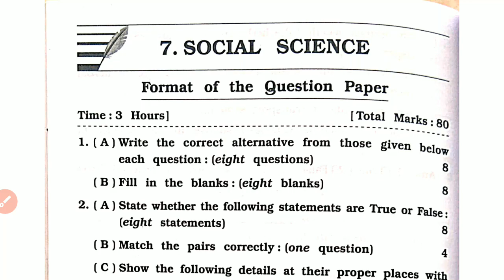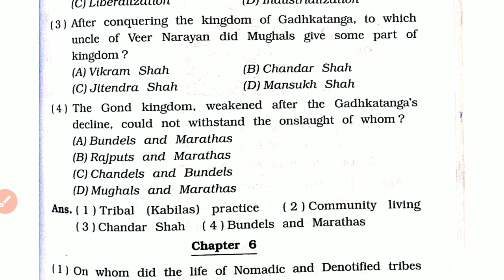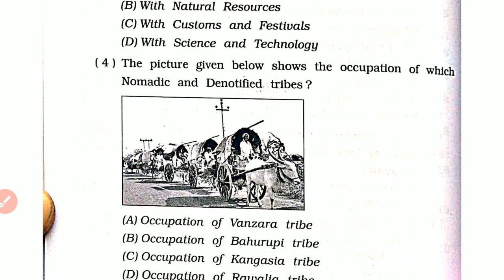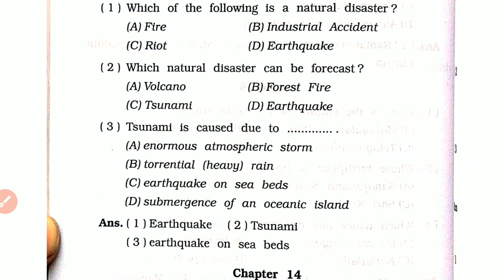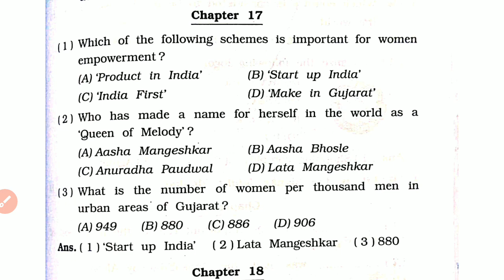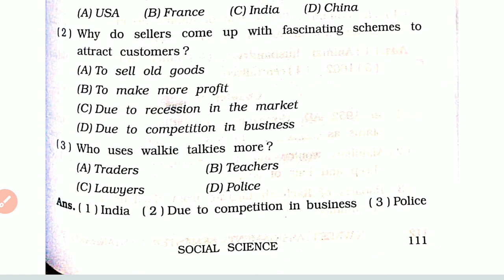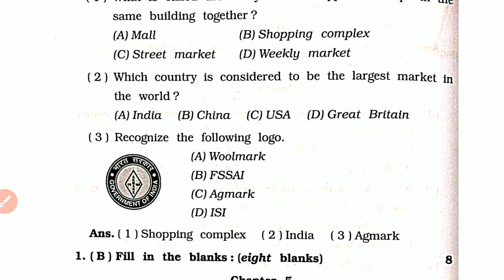class 7 Social Science | Assignment | Semester 2 | Part 1 | English Medium